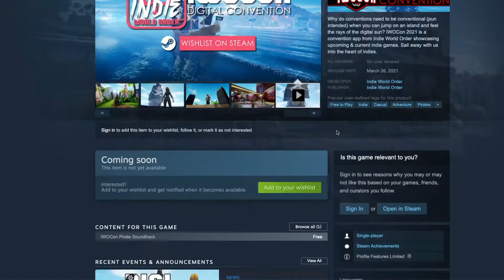Rival Rebels EGG HUNT!🏴‍☠️ FREE IWOcon GAME Convention!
I'm programming Rival Rebels Game Rgiant, a completely independent Game for Windows and Mac. Later, mobile, Linux, and the consoles will be added.

Rival Rebels Game: Tyranika, Squadron Base, Rave Hover bike, DMD, Rhodes 3 Robot,  Ein-Sten Laser, Plasma, Tesla, Corsaire 3, Deltoids, Punk 4, Portal phasing, Physique, Augur, Aberrants, Shamanka Kid, Earthen Raiders, Freighter Ship, Anti time, EMP, Tsar, Theo, Bunker, Force Field, Reactor, Player Skills, Rebel, Nuker, Hacker, Intel, Pilot, Tanker, Enforcer, Ranger, Robot.

~Rodol